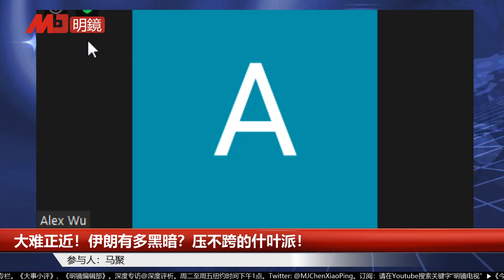大难正近！伊朗有多黑暗？压不跨的什叶派！| 今夜很政经（马聚20200719）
更多新闻资讯来源：
明镜新闻网